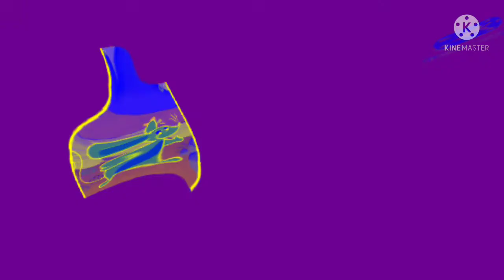OMG GUEST 2020